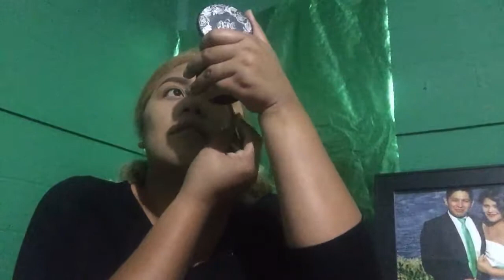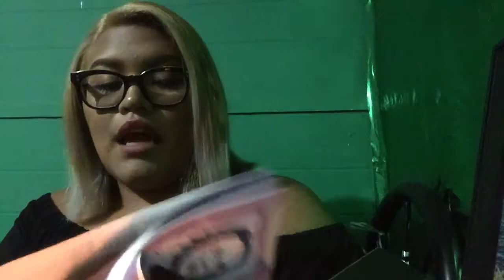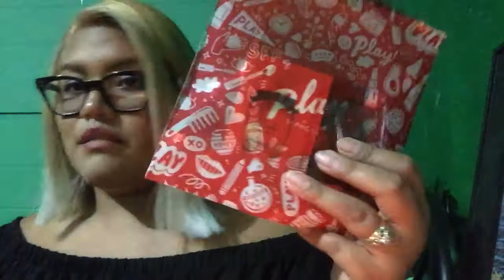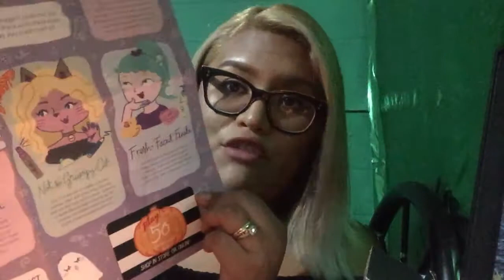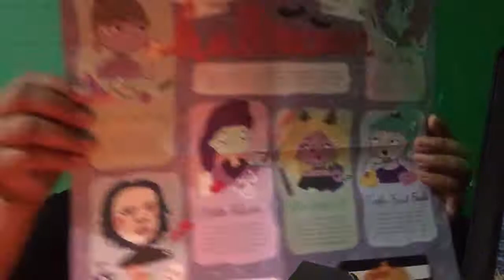Rating the NARS radiant long wear foundation / Opening my Oct. 2018 Sephora play box!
Hello everybody!
In this video I will be doing the second make-up tutorial which also includes the process of how long the NARS natural radiant long wear foundation stays on my face for all day (Sunday 10/22/2018 ). At the end of the video I will be Opening my Oct. 2018 Sephora play box!. Thank you for taking your time to watch this video my loves, Blessings to you all.

¡Hola todos!
En este video, haré el segundo tutorial de maquillaje, que también incluye el proceso de cuánto tiempo la base de larga duración de NARS se mantendrá en mi cara durante todo el día (domingo 22/10/2018). Al final del video, abriré mi caja de juego de Sephora de octubre de 2018. Gracias por tomarse su tiempo para ver este video mis amores, Bendiciones para todos ustedes.